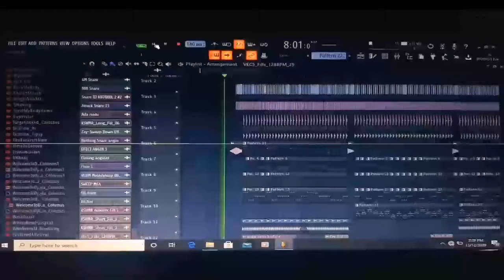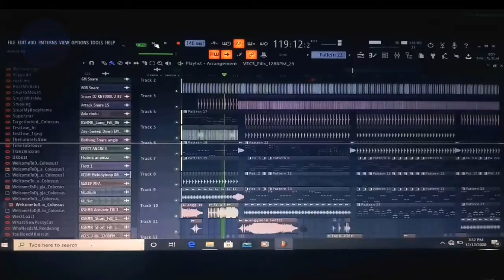ADA RINDU UNTUKMU - DJ NIAS REMIX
" DILARANG REUPLOAD TANPA IZIN "

Lirik :

Kapan lagi
Kita berbincang dan berterus terang
Kapan... kapankah lagi
Kurasakan
Sunyi mencekam hatipun tersiksa
Ada rindu untukmu

Seputih gaunmu kekasih
Begitu hatiku
Tak ingin kujauh darimu
Lembutnya sinar dimatamu
Sayang...
Kau begitu seadanya
Namun bergetar sendu hati ini

Kapan lagi
Kapan... kapankah lagi
Kurasakan
Ada rindu untukmu

Seputih gaunmu kekasih
Begitu hatiku
Lembutnya sinar dimatamu
Sayang...

Cipta : Pance Pondaag